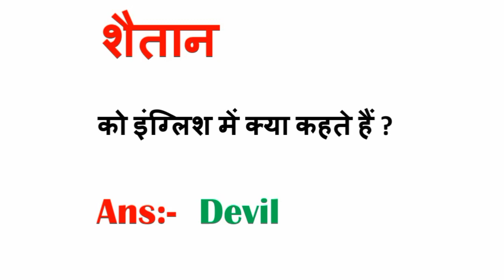शैतान को इंग्लिश में क्या कहते हैं ?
शैतान की इंग्लिश
शैतान अंग्रेजी
शैतान की इंग्लिश
शैतान english
शैतान की स्पेलिंग
शैतान की spelling
What is the devil called in English?

shaitaan ko inglish mein kya kahate hain ?

shaitan ko english mein kya kahate hain
shaitan ko english mein kya kaha jata hai
shaitan ko english mein
shaitan bacchon ko english mein kya kahate hain
shaitan bacche ko english mein kya kahate hain
घाव की spelling ?,
ghav ko english mein kya kahate hain,
What is wound called in English?,
Wounded English?,
Wounded English?,
wound's english?,
wound spelling?,
ghaav ko inglish mein kya kahate hain ?,
ghaav ko angrejee mein kya kahate hain ?,
ghaav kee inglish ?
ghaav kee angrejee ?
ghaav kee ainglish ?
ghaav kee spailling ?
pharista kee spailling ,
pharista kee maianning ,
pharista kee inglish angail hotee hain pharista kee maian,
फरिस्ता को इंग्लिश में क्या कहते हैं ?,
फरिस्ता को अंग्रेजी में क्या कहते हैं ?,
फरिस्ता की इंग्लिश ,
फरिस्ता की english ,
फरिस्ता की spelling ,
फरिस्ता की meanning ,
फरिस्ता की इंग्लिश angel होती हैं ,
फरिस्ता की mean ,
What is Farista called in English?,
angel's english,
angel's english
spelling of angel
meaning of farista
angel's english is angel
angel meaning
मोच की meanning ,
moch ko inglish mein kya kahate hain ?,
moch ko angrejee mein kya kahate hain ?,
moch kee angrejee ,
moch kee inglish,
moch kee speling ,
moch kee spailling,
moch kee maianning,,
मोच ko english mein kya khate hain ,
What is sprain called in English?,
What is Moch called in English?,
Moch's English
Moch's English
sprain spelling
sprain spelling
meaning of sprain

खरोंच को इंग्लिश में क्या कहते हैं ?,
खरोच को अंग्रेजी में क्या कहते हैं ?,
खरोच  की इंग्लिश ,
खरोच की अंग्रेजी ,
खरोच spelling ,
खरोच की meanning ,
What is scratch called in English?,
What is kharoch called in english?,
scratched english,
scratched english,
scratch spelling,
meaning of scratch,
kharoch ko english mein kya kahate hain,
kharoch ko angreji mein kya kahate hain,
kharonch ko inglish mein kya kahate hain ? ,
kharoch ko angrejee mein kya kahate hain ?,
 kharoch kee inglish,
 kharoch kee angrejee ,
 kharoch spailling,
 kharoch kee maianning,

moch ko english mein kya kahate hain
gaon ko english mein kya kahate hain
hathoda ko english mein kya kahate hain
dard ko english mein kya kahate hain
ghayal ko english mein kya kahate hain
कब्र को इंग्लिश में क्या कहते हैं ?,
qabar ko english mein kya kahate hain,
kabar ko english mein kya kahate hain,
कब्र की अंग्रेजी ,
कब्र की MEANNING ,
कब्र को अंग्रेजी में क्या कहते हैं ?,
कब्र की स्पेलिंग ,
What is the grave called in English?,
grave english,
MEANING of grave,
spelling of grave,
kabr ko inglish mein kya kahate hain ? ,
kabr kee angrejee ,
kabr kee maianning ,
kabr ko angrejee mein kya kahate hain ?,
 kabr kee speling,
grave english
MEANING of grave
spelling of grave

nark ko english mein kya kahate hain,
nark ko english me kya kehte,
nark ko english mein kya bolate hain,
word meaning dictionary,
english meaning dictionary,
e se word meaning
50 word meaning
10 word meaning
y se word meaning
nark kaisa hota hai
नर्क और स्वर्ग
nark swarg
nark me kya hota h
नरक स्वर्ग
nark ki saja
nark aur swarg
nark mandir,
nark me milne wali saza,
nark or swarg,
nark ki awaj,
nark samay raina,
नरक को इंग्लिश में क्या कहते हैं?,